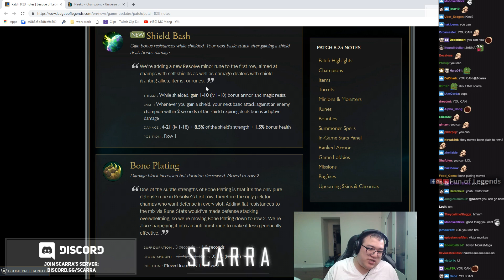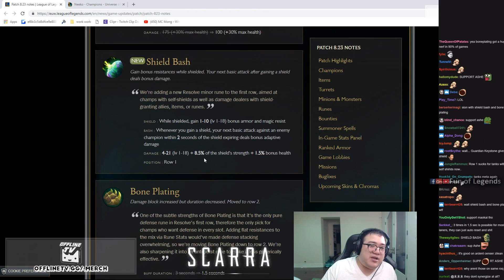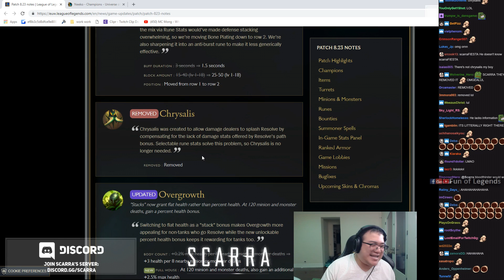YASSUO'S LEVEL 1 INVADE IN KOREA WENT WRONG | WHEN TYLER1 PLAYS KARTHUS | TF BLADE | LOL MOMENTS